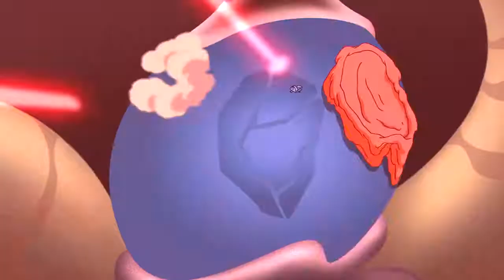Batman Saves the Day!!!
(Episode: Secret Origins. Animated Series: Justice League. The legal owner: WBTV.).
Justice League Unlimited (JLU) is an American animated television series that was produced by Warner Bros. Animation and aired on Cartoon Network. Featuring a wide array of superheroes from the DC Comics universe, and specifically based on the Justice League superhero team, it is a direct sequel to the previous Justice League animated series.

stay tooned